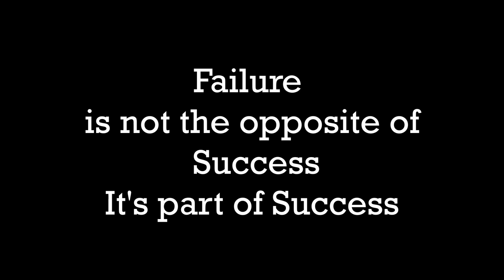Fruit Tree A short animation made in blender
Short animation made in blender